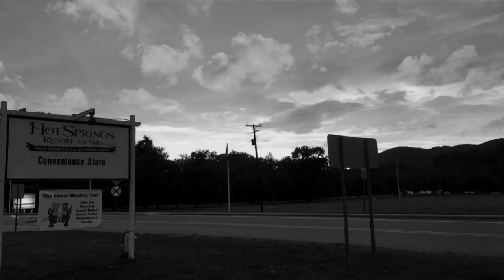Alexis Wills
Alexis Wills, a PAGE participant and now intern, shares her story.